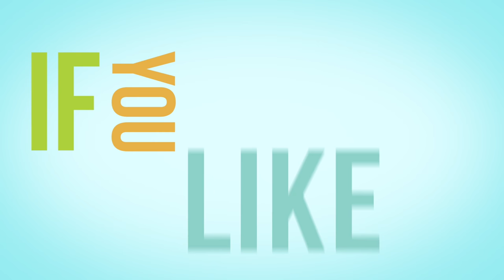The Time I Almost Puked On a Plane (Day 765)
AMBER ROSE + MY PARENTS! OMG

When your plane's only goal is to make you barf.